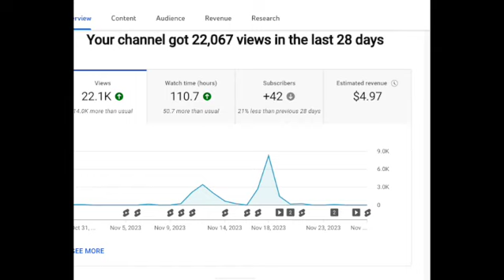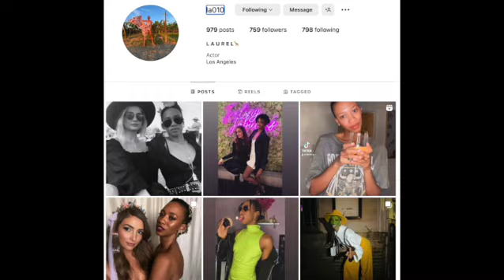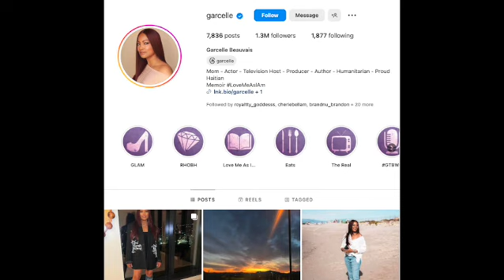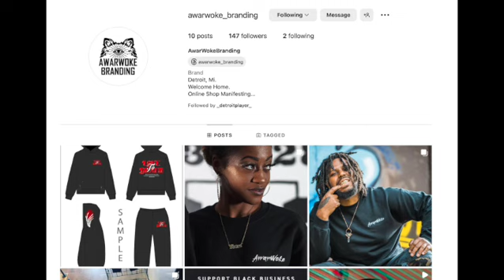What I'm leavin' in 2023